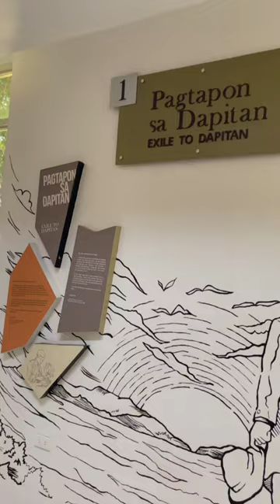PAGTAPON SA DAPITAN | EXILE TO DAPITAN RIZAL SHRINE#viral#trending#shorts